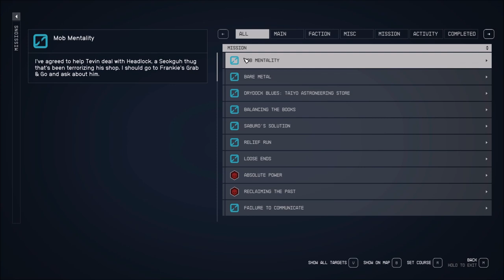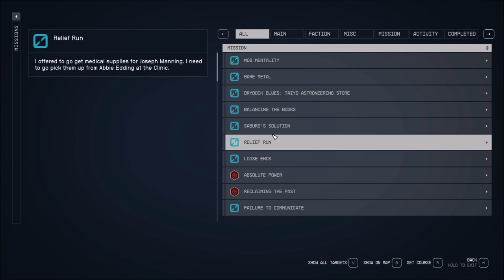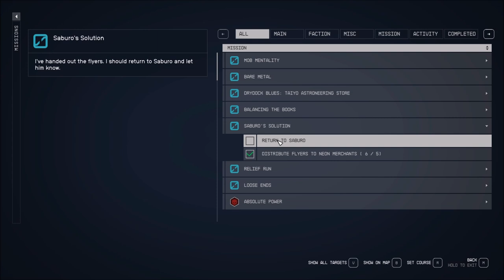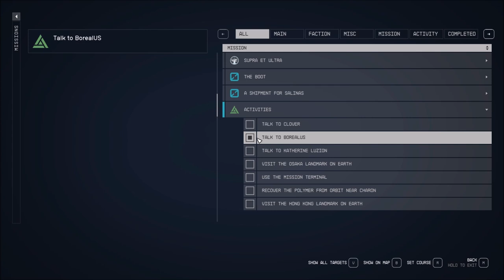Let's Play Starfield (Blind), Part 102: Tumult at TerraBrew!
(Part 2 of 5) We pick up the coffee for Imogene, and Tomo shows up and points a gun at us! We also pay a visit to Stroud-Ecklund and The Emporium.